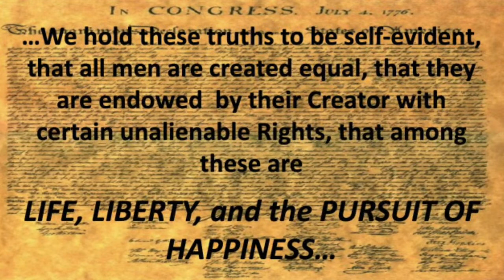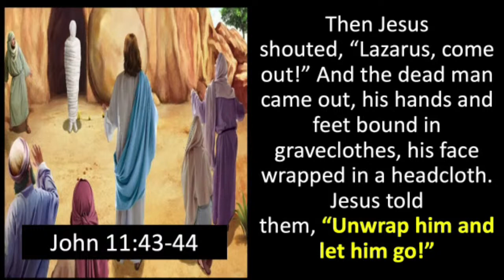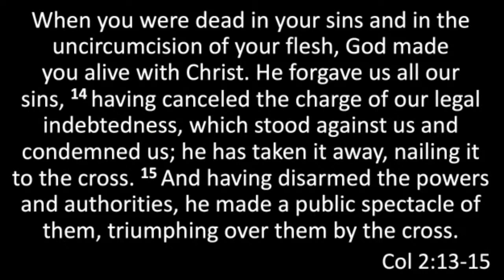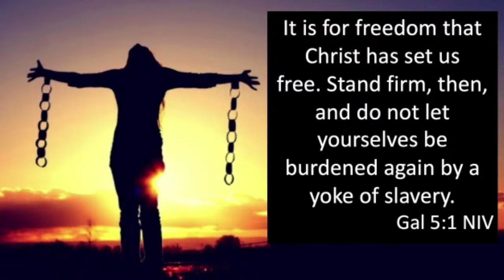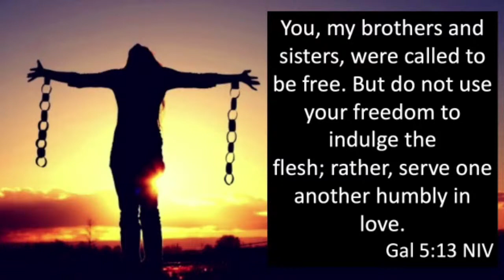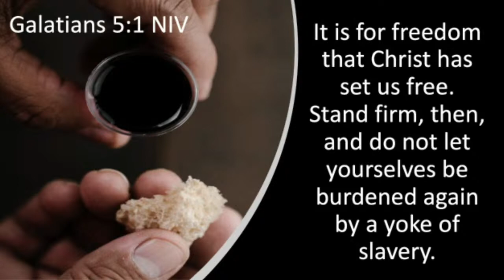Stewarding Freedom - Part 2 - July 11th, 2021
Walking in the Spirit Series - Pastor Joe Voss